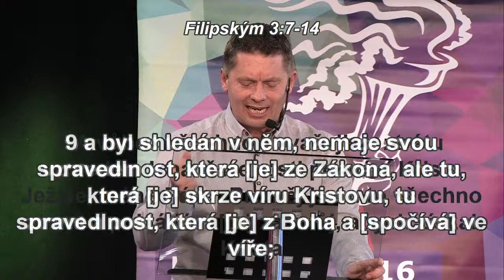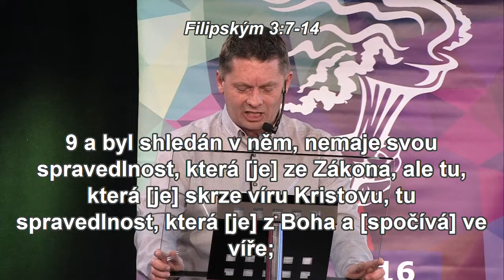2016 01 31 Petr Petrášek Konference mládeže IV.